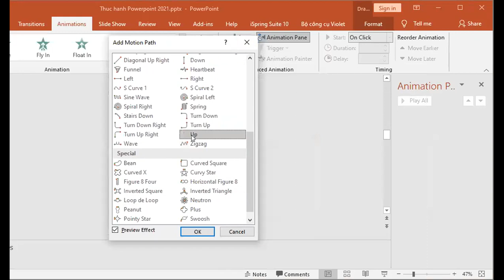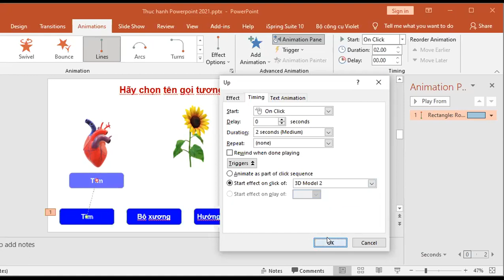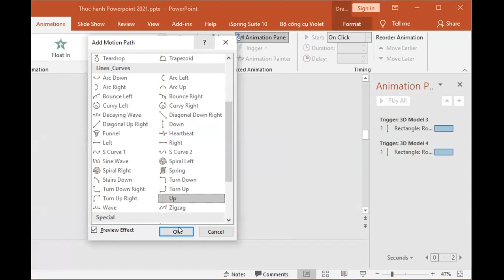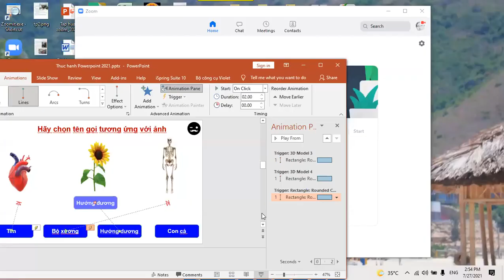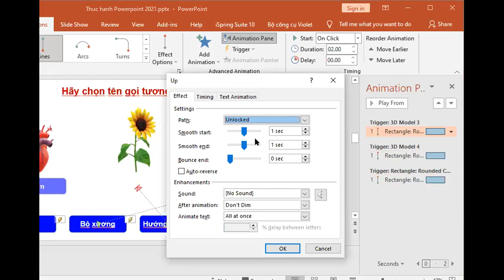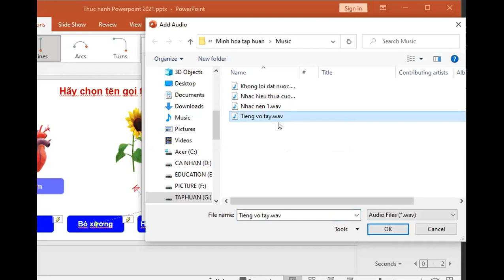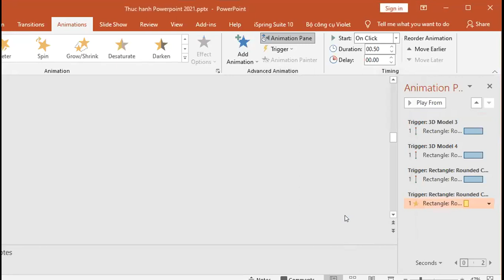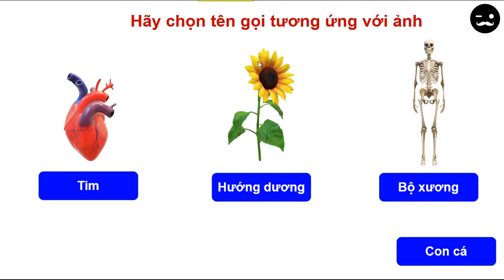Sử dụng kỹ thuật triggers trong Powerpoint - Nguyễn Lương Hùng